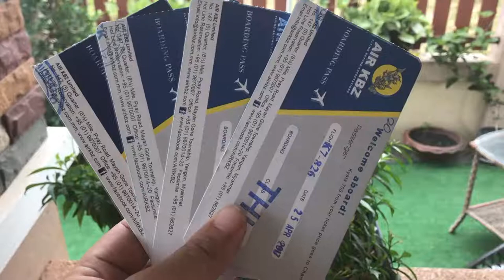Et reisebrev - Shanstaten i Myanmar (Burma)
Et litt eksotisk reisebrev

I april måned var vi på besøk i Myanmar. Jeg fikk sett litt hvordan landsbylivet er der, på nært hold, og det var både spennende, interessant og eksotisk. Jeg møtte også på mange fantastiske og vakre mennesker der, men jeg ble også mint om at det enkle landsbylivet ikke er så enkelt.
Jeg fikk mulighet til å se litt på innsiden hvorfor så mange shan og personer fra Myanmar velger å søke over til Thailand for å kunne forsørge seg selv og familie. Min kone har forøvrig også en historie på dette.
Jeg skal ta med noen historier mot slutten.

Hvis du skulle ønske å støtte oss med noe økonomisk, setter vi stor pris på det. Gjerne hvis det skulle være et fast beløp i måneden også.

Du kan gjøre en av tre ting.
Du kan bruke appen Vipps til tlf. nr. 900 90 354
Du kan gi på dette kontonummer: 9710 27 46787